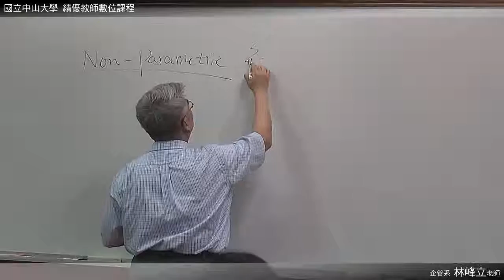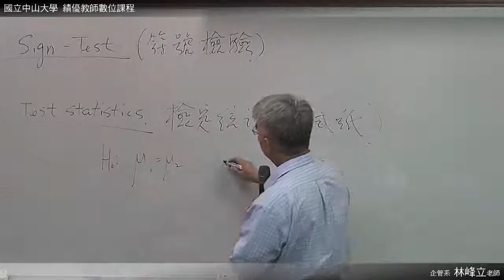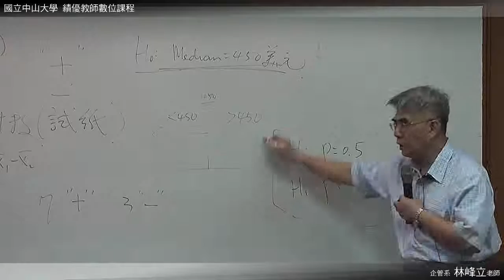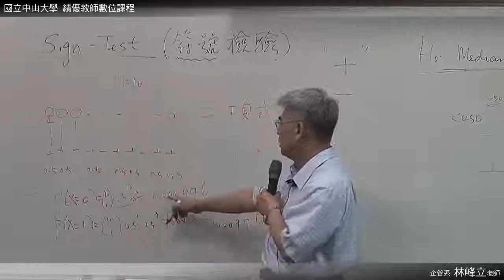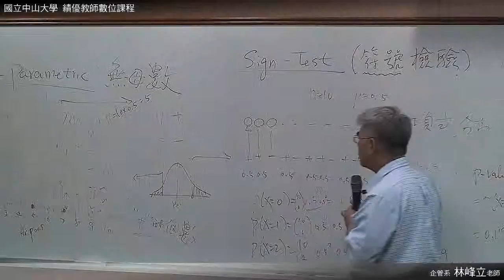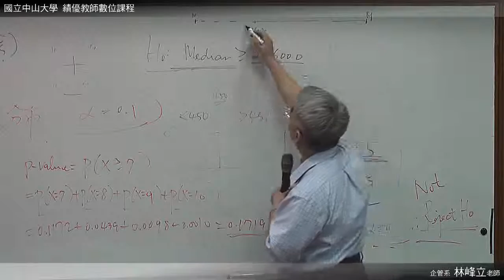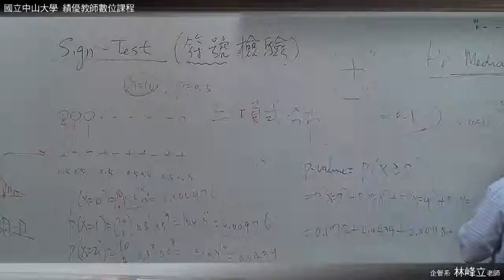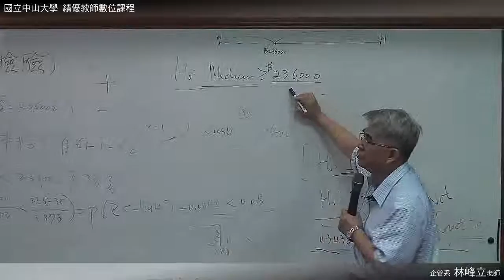《國立中山大學開放式課程》統計學(二)(林峰立老師) 34